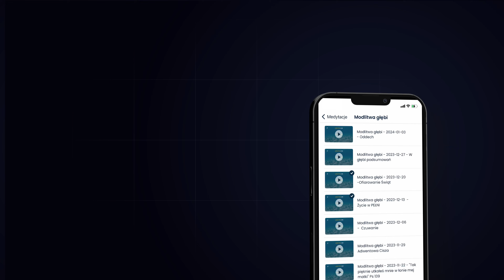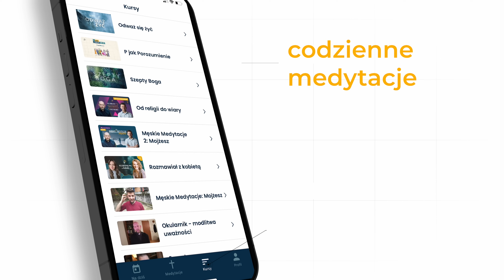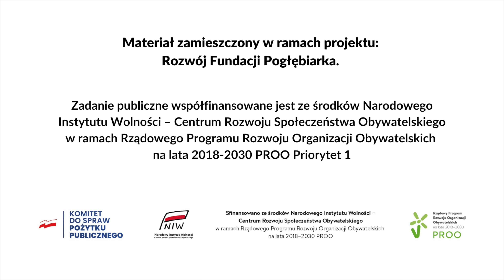Pogłębiarka PODCAST[#79] Kim był Święty Paweł? - ks. Zbigniew Grochowski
Zapraszamy Cię do udziału w KURS ADWENTOWYM „Znajdź Swój Rytm”, gdzie przygotowanie do Świąt stanie się czasem duchowej refleksji i odnalezienia rytmu, który nada Twojemu życiu nowy wymiar.

Zapraszamy na kolejny PogłębiarkaPodcast!

W dzisiejszym odcinku zapraszamy na kolejne spotkanie z biblistą- księdzem Zbigniewem
Grochowskim, który ponownie wprowadzi nas w fascynujący świat postaci biblijnych a tym razem
bohaterem będzie sam św. Paweł - postać dla wielu bliska ale i dla wielu kontrowersyjna.

Kim był Szaweł, którego dziś znamy jako św Pawła? Skąd pochodził? Gdzie się wychowywał i kształcił? Z czego wynikał jego radykalizm? Czy możemy zaryzykować stwierdzenie że wręcz był psychopata?Jaka miał relację ze św Piotrem? Przyjrzymy się głębiej samemu momentowi nawrócenia, spróbujemy wyjaśniać co się wówczas w nim działo, jak wyglądał ten proces, ile trwał itd Niemniej ciekawą kwestią będzie paruzja, o której św. Paweł często wspomina, odpowiemy sobie na pytanie jak to rozumieć.

W podcaście znajdziesz odpowiedzi na te i wiele innych pytań i wątpliwości.
Zapraszamy serdecznie!

Ks. dr Zbigniew Grochowski- Ksiądz katolicki, doktor nauk biblijnych i archeologii, wykładowca Pisma
Świętego i języków biblijnych w Wyższym Seminarium Duchownym w Elblągu, Adiunkt w Katedrze
Historii Biblijnej UKSW, członek zwyczajny Stowarzyszenia Biblistów Polskich oraz Stowarzyszenia Ex-Alunni Papieskiego Instytutu Biblijnego w Rzymie.

Spis treści:
00:00:00 Dzisiaj w odcinku
00:01:49 ks. Zbigniew Grochowski
00:02:11 Nadchodzące webinary o Św. PAwle
00:03:39 Kim był Święty Paweł
00:18:01 Czy Szaweł miał poczucie winy?
00:26:45 Kiedy Szaweł stał się Pawłem
00:31:55 Piotr i Paweł
00:34:41 Obywatelstwo rzymskie PAwła
00:39:29 Paruzja
00:46:48 Dlaczego Paweł zachęcał żeby nie mieć żony
00:54:08 Tworzenie wspólnot i podróże misyjne przez Św. Pawła
00:57:44 Skazanie Św. Pawła
01:04:20 Nadchodzące webinary

Pogłębiarka nie mogłaby istnieć i rozwijać się, gdyby nie Twoja życzliwość i hojne wsparcie, za co z całego serca dziękujemy! Jeżeli cenisz to, co robimy, możesz wesprzeć naszą pracę na trzy sposoby:
- przez darowiznę wpłaconą na konto: 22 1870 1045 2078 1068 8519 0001 (Nest Bank Spółka Akcyjna)
Tytuł: Darowizna na cele statusowe
Fundacja Pogłębiarka
Nowy Świat 33/13
00-029 Warszawa
Materiał zamieszczony w ramach projektu: Rozwój Fundacji Pogłębiarka.
Zadanie publiczne współfinansowane jest ze środków Narodowego Instytutu Wolności – Centrum Rozwoju Społeczeństwa Obywatelskiego w ramach Rządowego Programu Rozwoju Organizacji Obywatelskich na lata 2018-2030 PROO Priorytet 1.